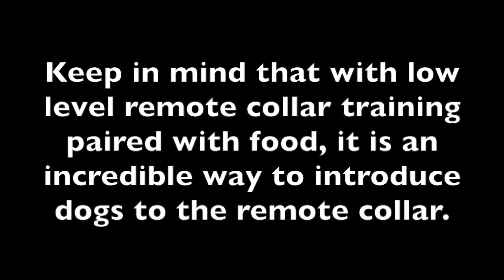Remote collar training with 14 week old puppy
This is a clients very first session with me and their 14 week old puppy, we jump right into remote collar training. There is so much misinformation out there about remote collar training so this is a great video to show. At this age the remote is just in the background, meaning the sensation is so slight the dog barely feels it and we are utilizing the dogs hunger drive to do the training, as the dog gets older we will then teach the dog the meaning of the collar and the dog will not be surprised at all and will understand what the collar means. We utilize remote collars as it is a great way to have a dog off leash around heavy distractions outside and get incredible off leash reliability.

Jeff Gellman
Solid K9 Training

FOLLOW ME
Web